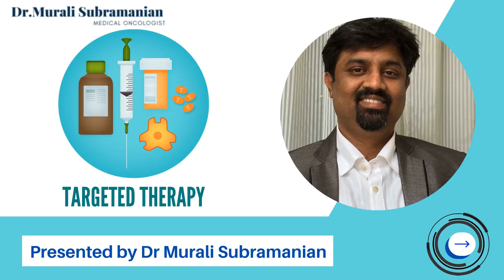Targeted therapy | Targeted Cancer Therapy in Bangalore | Dr. Murali Subramanian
In this video, you are going to know about Targeted Therapy "What is Targeted Therapy?" and "How targeted therapy works?"